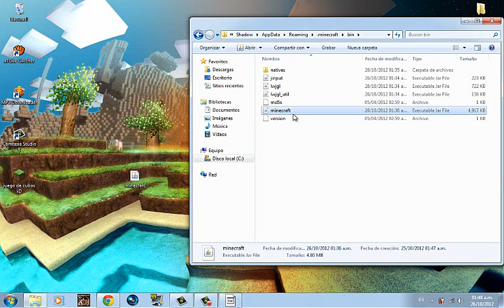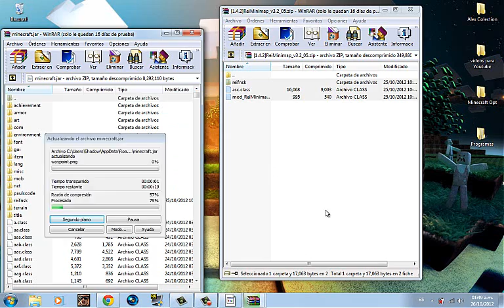Minecraft 1.5.2 ~ Como instalar Rei's Minimap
Como descargar/instalar Rei´s minimap para minecraft 1.5.2
Skype por si quieres grabar conmigo:lpm.shadow